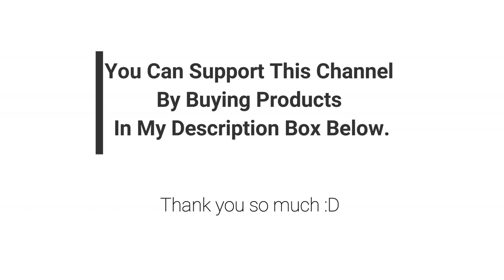Bench Vise Cut Off Saw With Angle Grinder(DIY)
i build this project to cut some uncertain small material that can't be done to a cut off machine.

LINKS THAT HAS BEEN USED IN THE VIDEO:

1 set of Pro Metric Tap and Die
Mini DIY 3D Printer